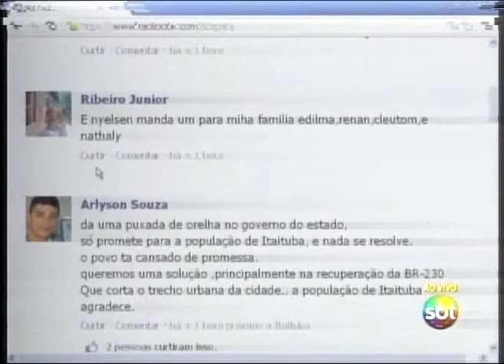sbt pará no Facebook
arlyson souza